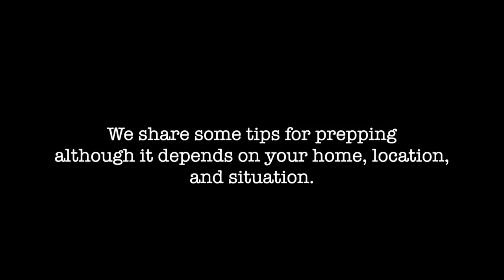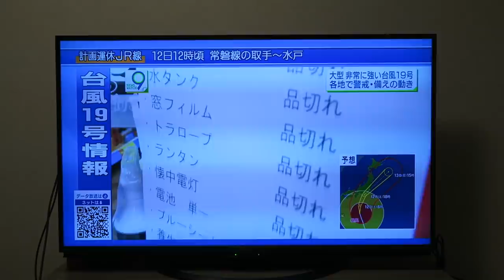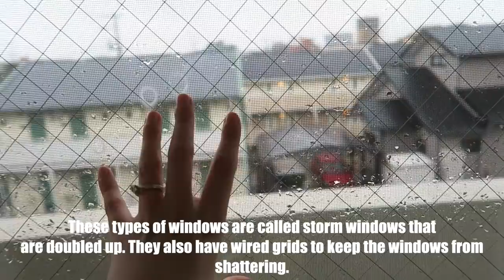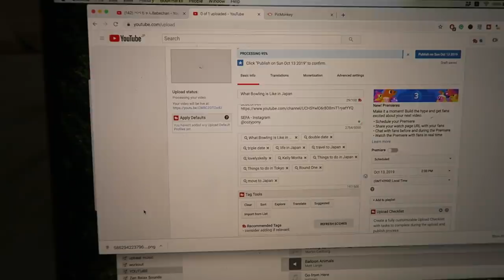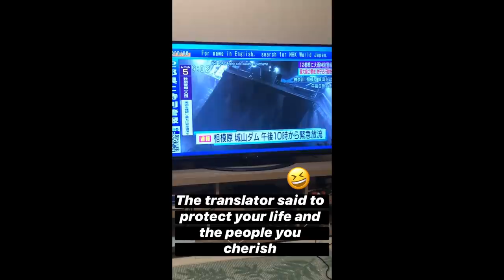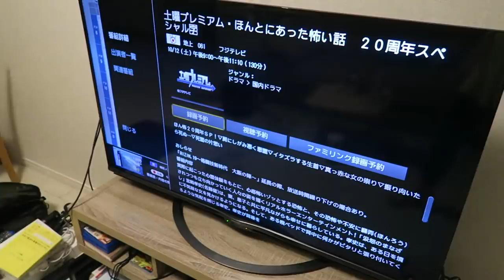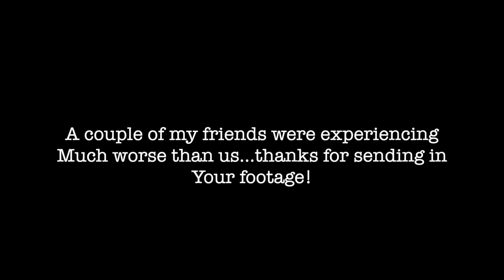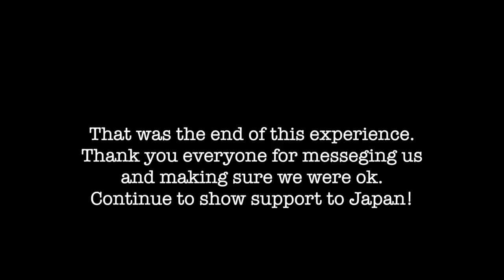Super Typhoon Hagibis Hits Japan: My Experience & Aftermath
Super Typhoon Hagibis and the damage it caused. My heart goes out to those who were affected.

:::::♥ ♥::::: HIRE MY FIANCE! :::::♥ ♥::::

If you would like photos for your Instagram, couple photos, wedding, etc. in the Tokyo area, you can hire Ryuji on Photo my Tokyo!

Link here!

Help me pay for trips around Japan and new camera equipment for better content!

:::::♥ ♥::::: MUSIC :::::♥ ♥:::::

Thank you Go Yama!

Your virtual ticket to Japan

I`m also a singer/songwriter and love to travel and eat lots of yummy food around the world!
I post videos about lifestyle, health, and travel.
Please don't be afraid to comment on what I can improve on as well as on any travel tips you have or cool places to visit!

私は東京に住んでいて英語を教えています。